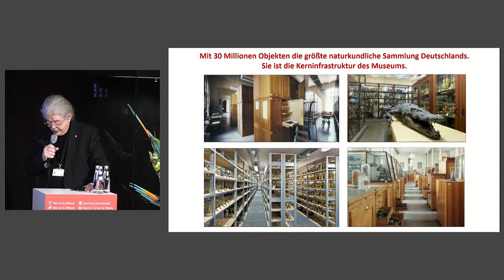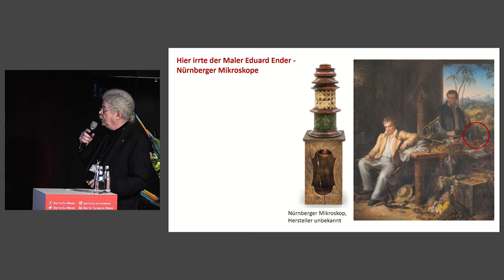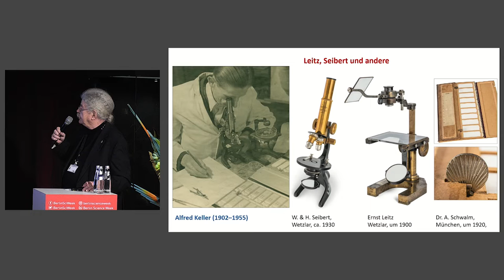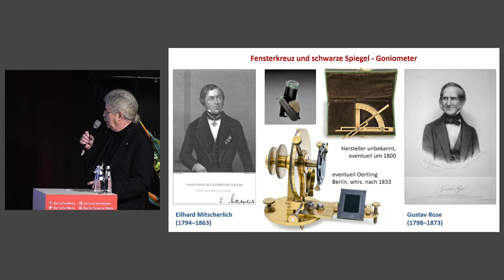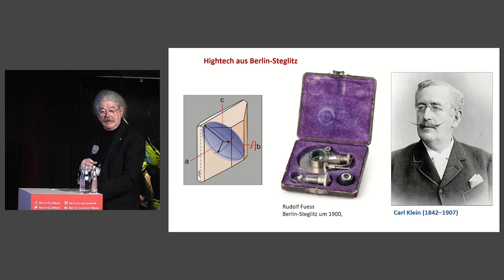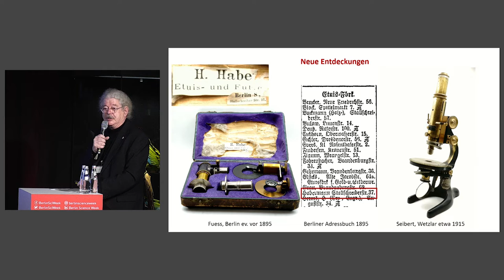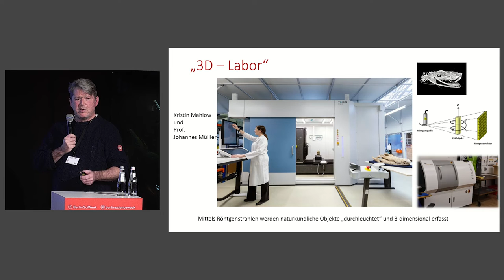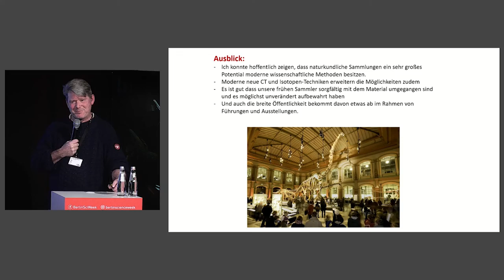Buchvorstellung “Sonnenmikroskope, Winkelmesser, Drehapparate” | Museum für Naturkunde Berlin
Dr. Ferdinand Damaschun, Autor und Herausgeber mehrerer Bücher zur Geschichte des Museums für Naturkunde, stellt in seinem neusten Buch zusammen mit der Fotografin Hwa Ja Götz eine Auswahl historischer Instrumente aus der Sammlung des Museums vor. Ihre spezielle Funktionsweisen und technische Möglichkeiten schufen die Basis für die heutigen komplexen, bildgebenden Verfahren wie Computertomographie und Elektronenmikroskopie.

Im Rahmen der Berlin Science Week 2021 im Museum für Naturkunde stellten der Autor Dr. Ferdinand Damaschun und Prof. Ulrich Struck in kurzen Vorträgen unter dem Thema "Der Weg zur Computertomographie - Historische und moderne Instrumente im Museum für Naturkunde" ausgewählte historische Instrumente aus der Sammlung vor und berichten darüber welche apparativen Möglichkeiten das Museum heute besitzt.

In einer kleinen Präsentation sind historische Instrumente zu sehen.